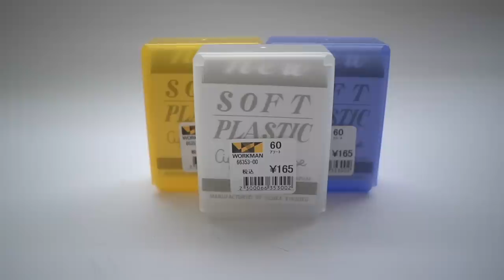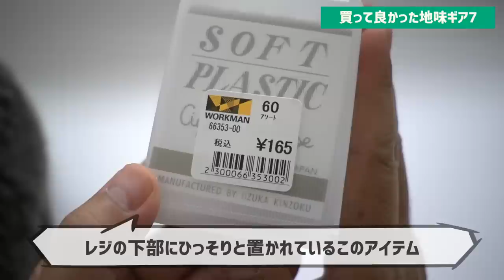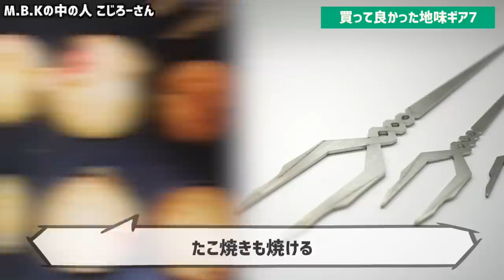2022年！買って良かった地味ギアBEST7▼地味にスゴいキャンプ道具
■キャンプTシャツ作りました

2022年に活躍した、地味だけどスゴいソロキャンプギア
じみアワード2022開催！

■SOLSTICKAN　Wooden Cubes 着火材